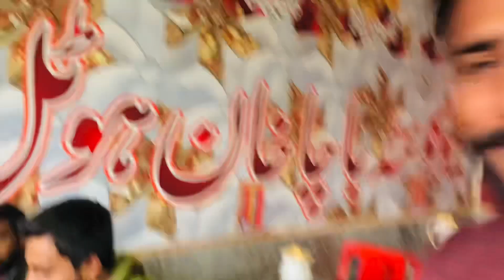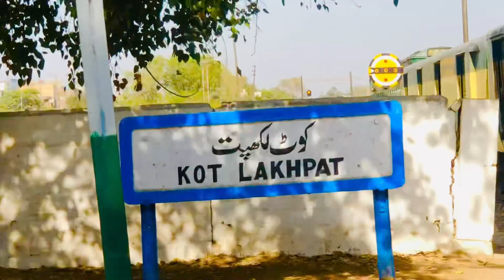Guitar Repairing Vlog 🎸 || Train traveling after a long time || Such a Wonderful Day 😊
Life is not easy, but it feels good to live it while playing guitar.
The guitar is a wonderful instrument that is understood by a few.